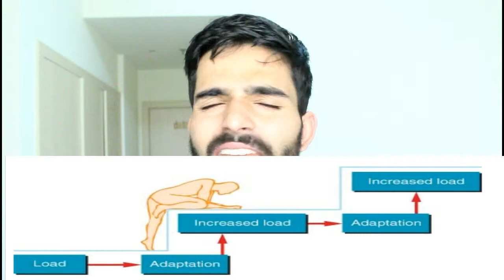Skinny Guy Workout Plan| How To Build Muscle For Skinny-Fat Hardgainer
What Is An Ectomorph? What Is A Hardgainer?
An ectomorph is someone who genetically has a harder time building muscle.

A hardgainer is someone who genetically sucks at it.

To put it another way, I’d define a hardgainer as an ectomorph with worse genetics.

How You Actually SHOULD Eat
1. Calorie Intake

Since the rate of muscle growth of the ectomorph is already BELOW AVERAGE, and the skinny-fat hardgainer is already genetically prone to gaining more fat/less muscle while in a surplus, this means our calorie intake needs to be more controlled and optimized than most people’s, and our rate of weight gain needs to be slower.

Yeah, the complete opposite of the horseshit advice we’re usually given.

With that in mind, my recommendation is to consume a surplus of about 200-250 calories per day. (Women should cut that recommendation in half.)

2. Rate Of Weight Gain

You remember before when I mentioned that it’s typically recommended for ectomorphs to aim to gain 1-2 pounds per week (or even more)?

Well, guess what? I want you to aim to gain 1-2 pounds… per month. So somewhere between 0.25-0.5lb per week is the goal. (Women should shoot for about 0.25lb per week, or about 1lb per month.)

3. Food Choices

All of the usual choices remain. You know… protein sources like chicken breast, turkey, fish, lean cuts of meat, eggs, milk and protein powder. And of course, various fruits and vegetables.

4. Diet Organization

The exact amount, frequency, timing and size of your meals still doesn’t matter, even for ectomorphs. You can eat 5-8 frequent small meals, 2-4 infrequent large meals or anything in between. As long as your total calorie and macronutrient intake is what it needs to be each day, it doesn’t matter at all.
5. Protein, Fat And Carbs… And Everything Else (Supplements Too)

And now for the stuff you most likely already knew…

Get at least 1 gram of protein per pound of body weight (so if you weigh 150lbs, consume a minimum of 150 grams of protein per day). Full details here: How Much Protein Per Day?
Get about 25% of your total calorie intake from fat. Full details here: How Much Fat Per Day?
Everything else will be carbs. So after your protein and fat intake have been factored into your total calorie intake, whatever calories still need to be filled in to reach that total… they will all come from carbs. Full details (and a step-by-step example) here: How Many Carbs Per Day?
Surround your workouts with a decent amount of protein and carbs. I find there may be some calorie partitioning benefits to putting a large amount of your total calorie intake around your workouts. Full details here: The PRE & POST Workout Meal
No supplements are required whatsoever, but there are a couple that can be of use. They’re the exact same handful of basic, proven ones I recommend to everyone. Whey protein, fish oil (which may provide calorie partitioning benefits… hardgainers take note), creatine (be sure to read my amazing guide to taking creatine), maybe a multivitamin, maybe some other individual vitamins/minerals you may be lacking (vitamin D and calcium in my case). No special “mass gainer” bullshit. You just need more food.

Two Other Tips

These have nothing directly to do with your diet or workout, so they didn’t really belong anywhere else. So, I’ll put them here. And they are:

Avoid stress, and relax.
Sleep as much as you can.

Also this Book Starting Strenght helped all my hardgainer clients check it out

TAGS So you could find me easily
yavarpower gym fitness diet "health tips" "personality development" Nutrition "weight loss"skinny guy meal plan, meal plan for skinny guys bulking up, how to gain weight for skinny guys with high metabolism, skinny guy workout plan,hard gainer, Ectomorph,hardgainer workout routine,hardgainer diet

Artist: Simplex
Track: Destiny